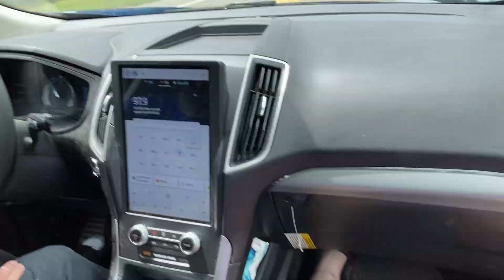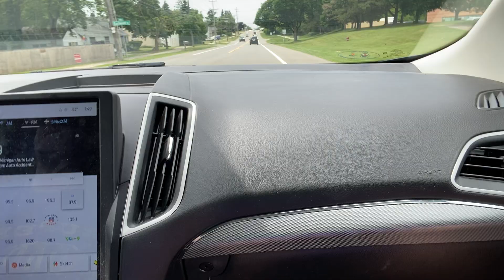me and my dad going to chase bank